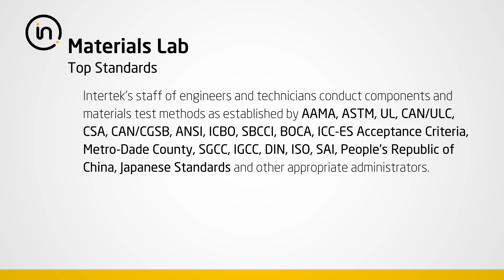Intertek Materials Lab Testing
Take a look into Intertek's Building and Construction Materials Testing lab and learn more about our capabilities.